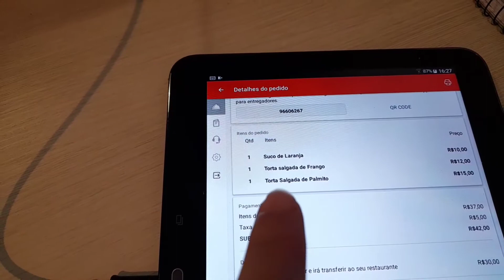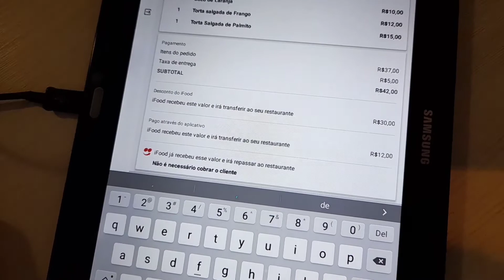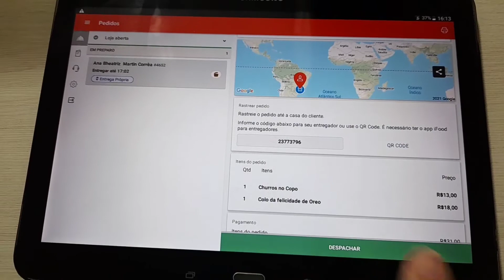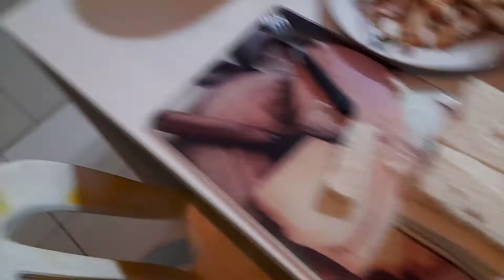vlog:rotina de confeiteira/vendendo pelo ifood/nossa primeira vez vendendo pelo delivery 😜🙏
Meu Instagram:@ArleiaPariz @SilviaBirck